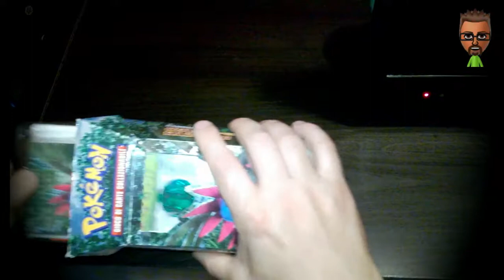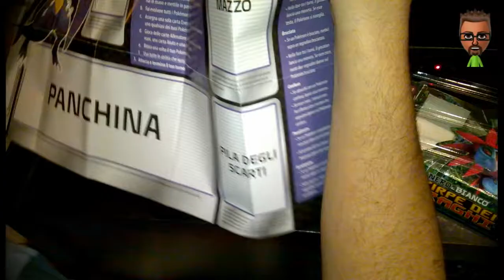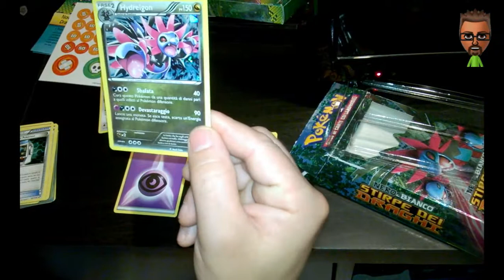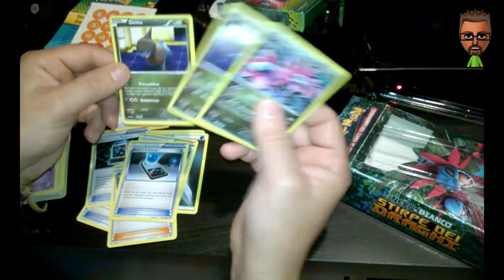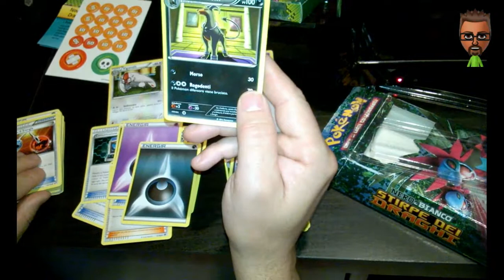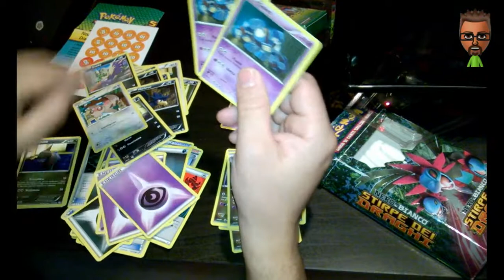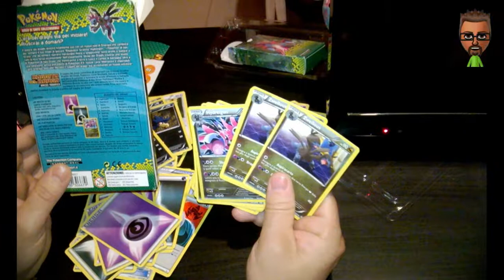RUGGITO DEL DRAGO : Mazzo Tematico | GCC Pokemon Nero e Bianco: Stirpe dei Draghi | UNBOXING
Ed eccomi qui, alla fine mi sono lasciato convincere, ho cominciato a giocare ad i Pokemon con il mio Nintendo DSlite, ma non mi ero mai cimentato con il gioco di carte (per quanto affascianto da questo mondo), ho sempre temuto che la staticità e complessità del dover tenere a mente le regole avrebbe influito negativamente sulla mia eventuale attività ludica.
Ma alla fine ci sono cascato anche io, preso il mio primo mazzo tematico (in memoria del mio amato Pokemon Bianco 2) ed ho cominciato a studiarne le regole.

Se avete consigli e chicche lasciate un mess. nei commenti!
P.S. Vi prego aiutoooooooo